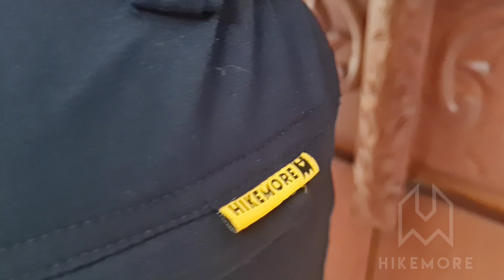Traveling pake HIKEMORE , Mantab Luurrr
Buat fans ku ini ada produk out door yang nyaman di pakai juga nyaman di kantong, ok banget , juga ada promo dengan klik kode voucher nya.

Kode Voucher : HRGNDHM22

1. Traveling Daypack Hikemore Watsons Original

2. Celana Cargo Panjang Hikemore Efata Original

3. Jaket Hikemore Troponic Original

4. Hammock Hikemore Camping Original

5. Celana Gunung Flywheel Premium Orignal